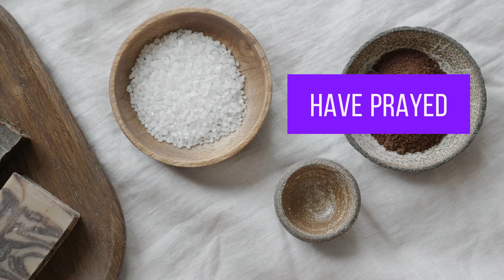Prayer Challenge That Can Change You Life For Good | Manifestation Prayer Challenge with Angel 12 12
Praying at 12 Midnight for 12 Minutes for 12 Days: Manifestation Prayer Challenge with Angel 12 12

Are you looking to manifest your desires with divine assistance? Join us in this powerful prayer challenge! Praying at 12 midnight for 12 minutes for 12 days holds special significance. Angel 12 12 is believed to carry your prayers at 12, enhancing the manifestation process.

The number 12 symbolizes completion and perfection, making this prayer challenge even more impactful. By dedicating these 12 days to focused prayer, you can align your intentions with the universe and witness your manifestations come true.

Join us on this transformative journey! Set your intentions, pray at 12 midnight for 12 minutes, and let Angel 12 12 guide your prayers towards manifestation. Together, let's manifest our dreams and desires with faith and gratitude.

Key Points:

Pray at 12 midnight for 12 minutes for 12 days.
Angel 12 12 helps carry your prayers at 12.
12 symbolizes completion and perfection.
Manifest your desires through focused prayer.